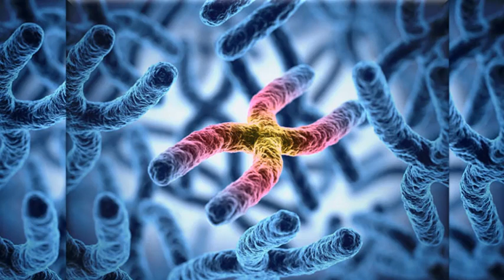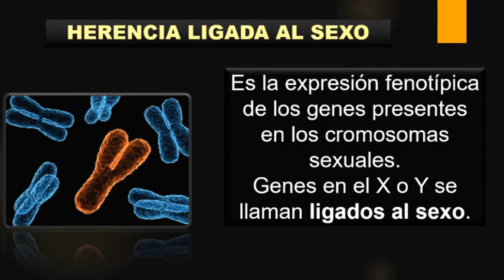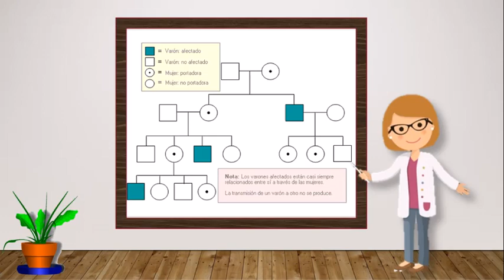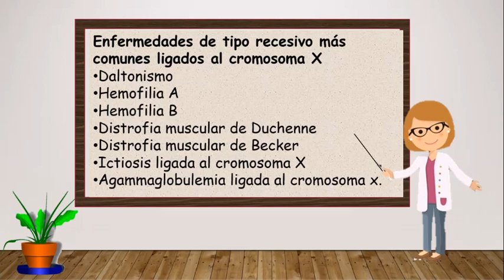BIOLOGIA, SESION 3, TEMA GENETICA Herencia ligada al sexo, VIDEO 24, EXPLICATIVO